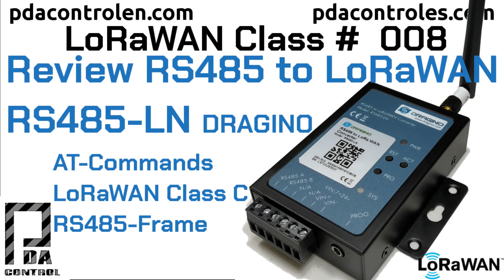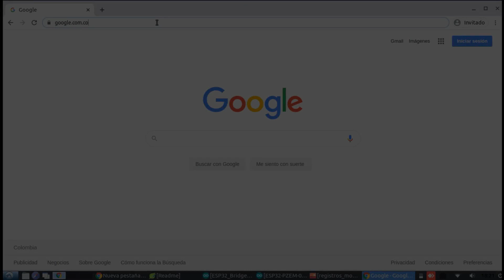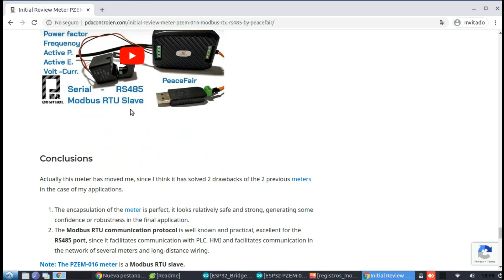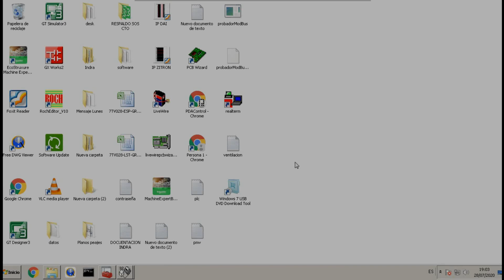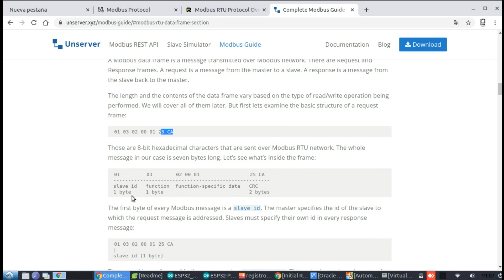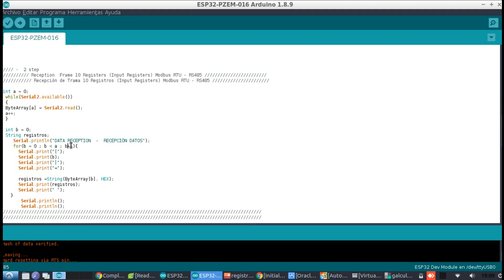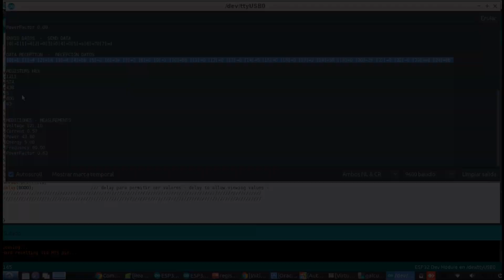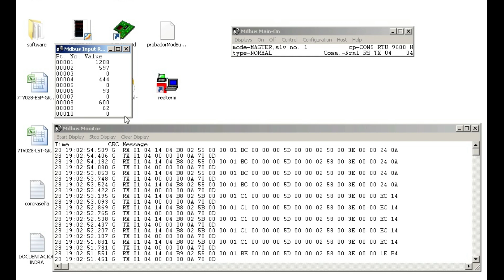Basic Test Modbus RTU (Master) RS485 with ESP32 + XY-K485 + PZEM-016 without libraries: PDAControl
PDAControl Present...

- Meter PZEM-016 + CT (0-100A)
- XY-K485B Converter TTL to RS485

Basic Modbus RTU Master RS485 Test with ESP32 + XY-K485 + PZEM-016 (without libraries)

 Prueba Básica Modbus RTU Maestro RS485 con ESP32 + XY-K485 + PZEM-016 (sin librerías)